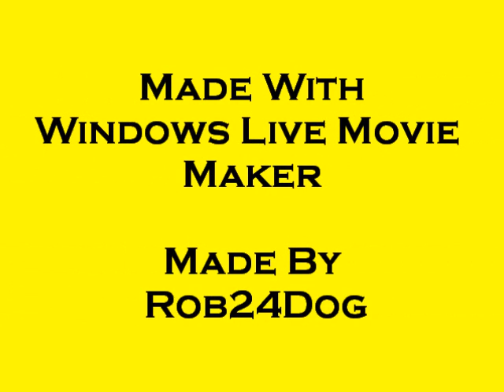Blue Bird School Buses